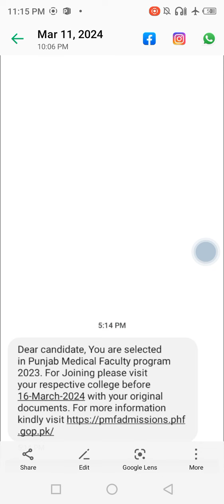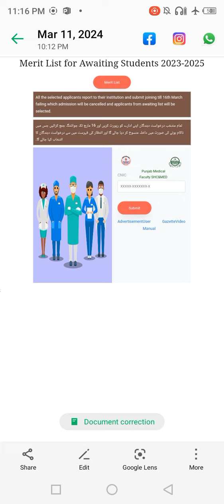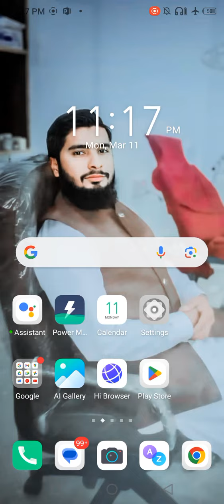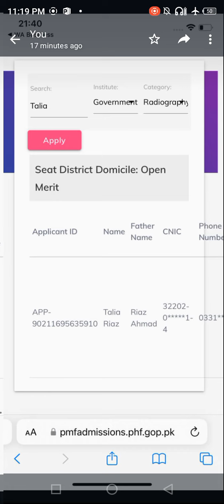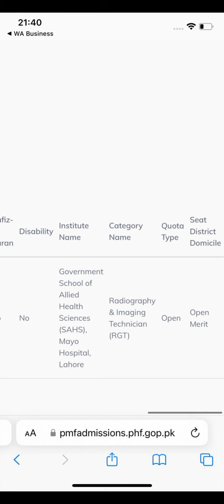PMF Awaiting List Display | Online Name Check | Institute Category | Punjab Medical Faculty 2024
PMF Merit list For Awaiting Students 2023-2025 Session | Waiting List Display | Pmf Waiting SMS 2024

PMF Diploma Courses Updates, Lhv, nursing, educational & jobs updates In this Group